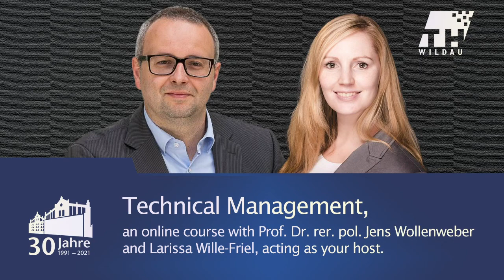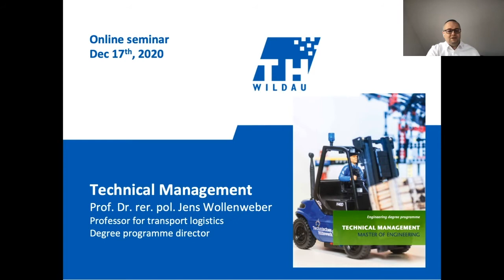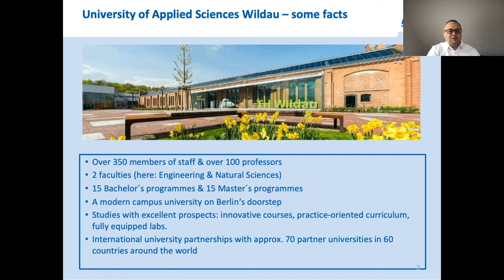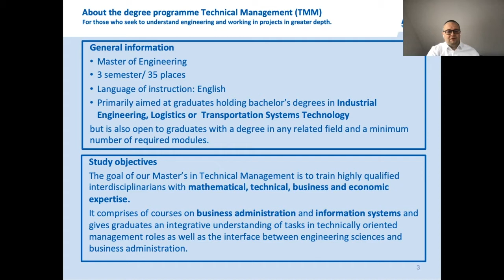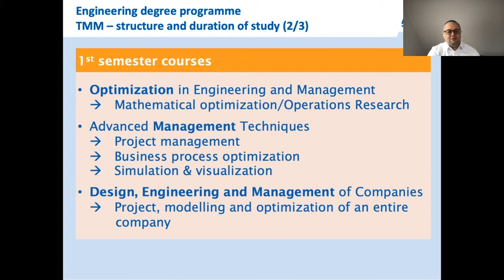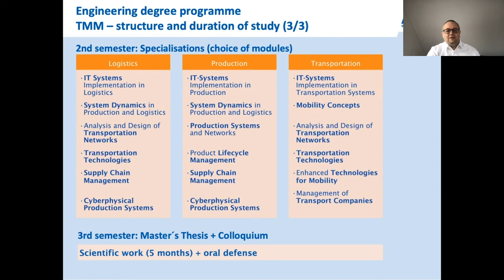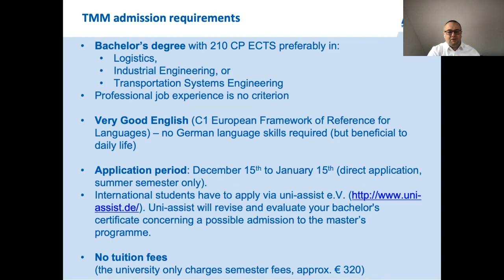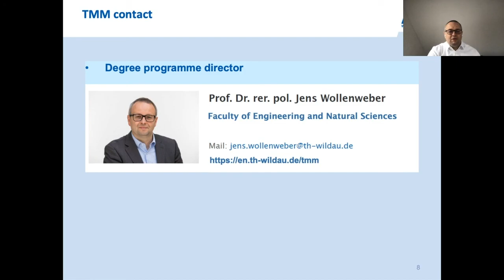Studium an der TH Wildau: Der Master-Studiengang Technical Management Teil I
Der Master-Studiengang Technical Management wird gemeinsam vom Wirtschaftsingenieurwesen, der Logistik und der Verkehrssystemtechnik an der TH Wildau gestaltet und durchgeführt. Er richtet sich demnach in erster Linie an Absolventinnen und Absolventen der Bachelor-Studiengänge dieser Richtungen, steht aber allen Absolventinnen und Absolventen mit einem fachnahen Abschluss ebenfalls offen.

In dem Video stellt Prof. Dr. rer. pol. Jens Wollenweber den Aufbau und die Inhalte des Studiengangs vor.